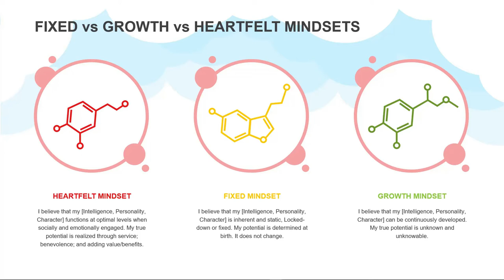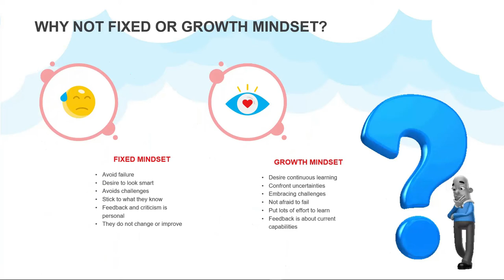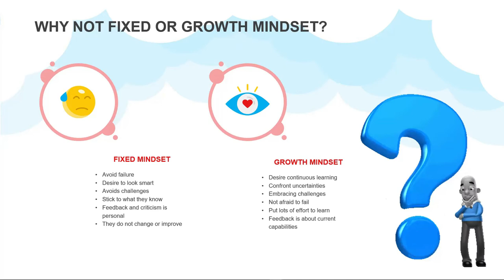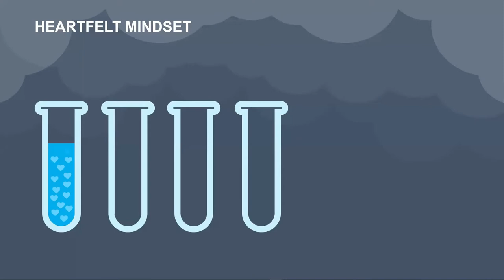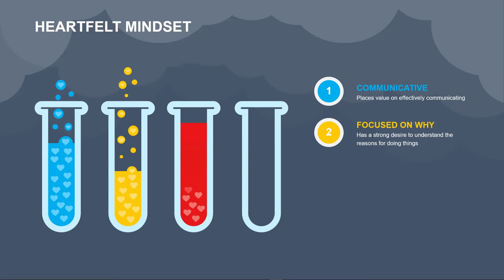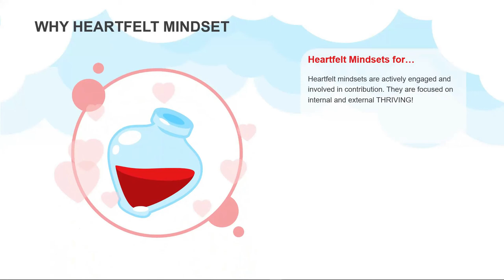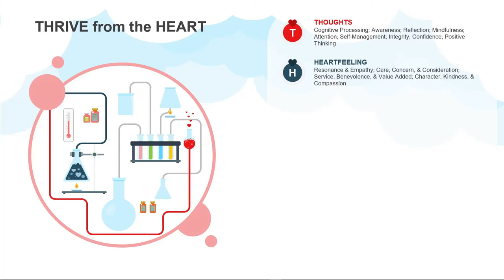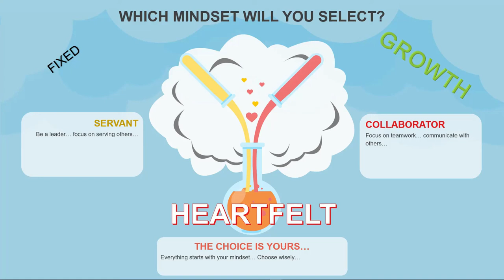Heartfelt Mindset for a Happier Life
Heartfelt mindsets are actively engaged and involved in contribution. They are focused on internal and external THRIVING!!!

FOUNDER: This information was founded by Dr. Tracie Hines Lashley who is an expert leadership coach, mentor, trainer, and speaker.  The information in videos will contain valuable content and quality.  We seek to transform mindset to drive behaviors that enable valuable results regardless of specialty.